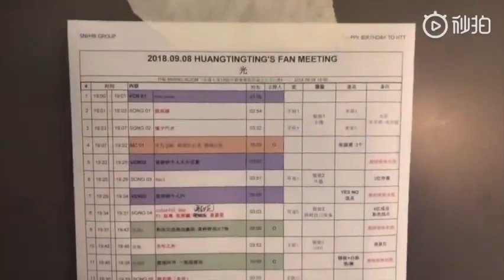181027 SNH48 Huang Tingting Birthday Fanmeeting CUT from Liu PeiXin VLOG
Cr.一个橙汁味的小仙女